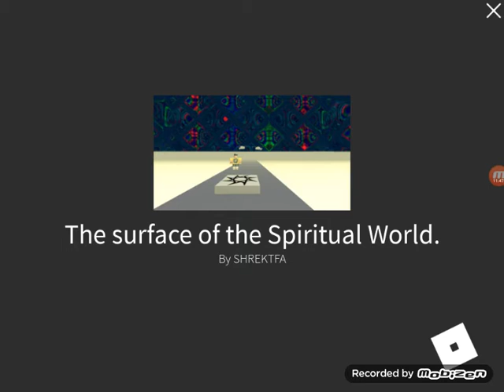Shrek's Adventure part. 2